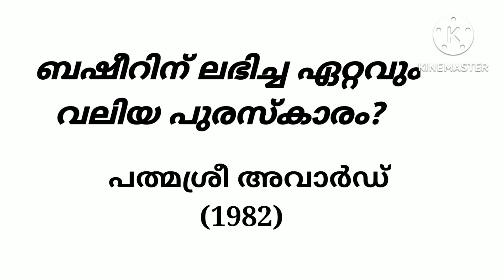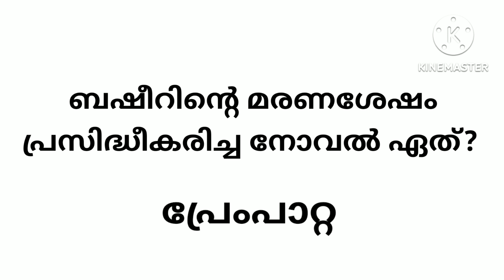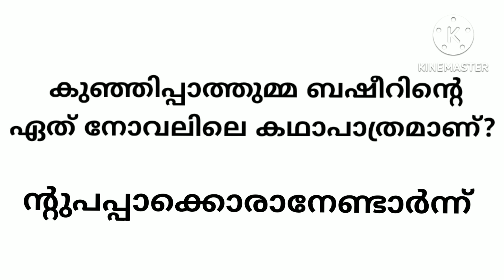Basheer dina quiz#basheer dina quiz in Malayalam ബഷീർ ദിന ക്വിസ് #2022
Basheer dina quiz#basheer dina quiz in Malayalam ബഷീർ ദിന ക്വിസ് #